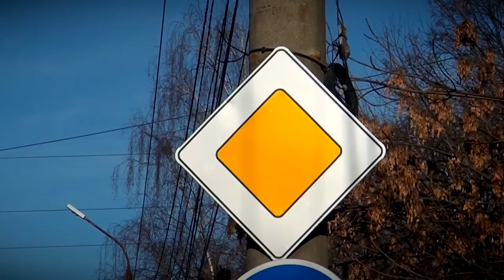В Твери сотрудники УГИБДД провели рейд «Пешеход»